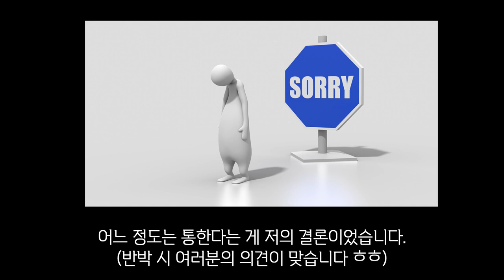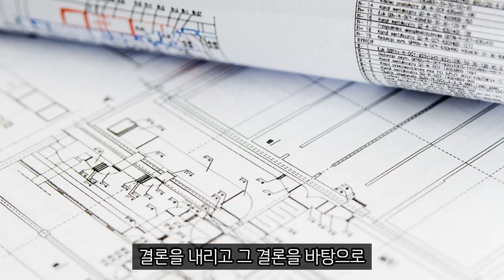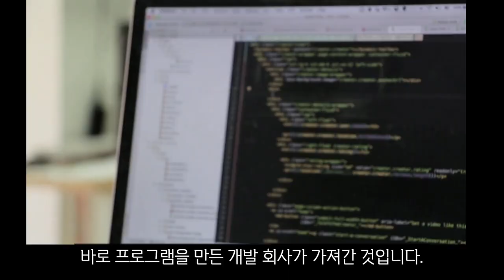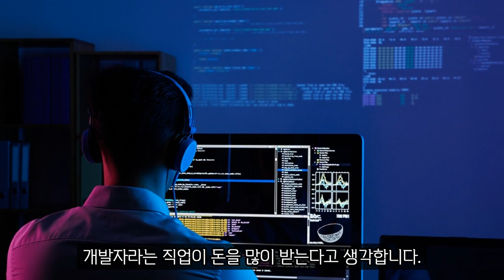개발자는 왜 돈을 많이 받을까?(돈 많이 벌고싶은 분은 필수 시청)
안녕하세요 후회없는 인생을 꿈꾸는 서사원입니다.
건축구조설계사에서 개발자로 전직을 하면서 느꼈던 생각중 일부인
왜 개발자는 돈을 많이 벌게 되었을까에 대한 점에대한 저의 생각을 담아
이번 영상을 만들어보았습니다.

이 영상을 통해 전달드리는 내용이 절대적이지 않다는점과
한사람의 생각이라는 점을 참고해주시고 여러분만의 기준이 생기길 바라겠습니다.